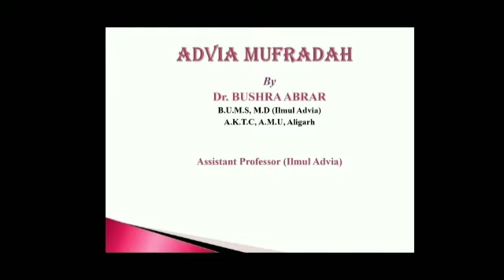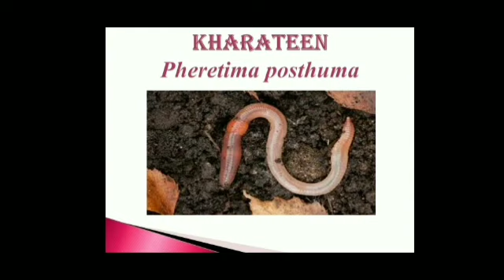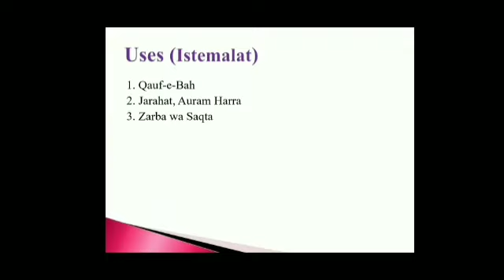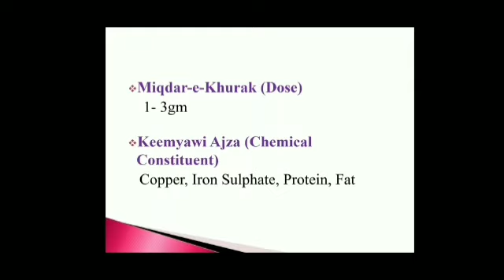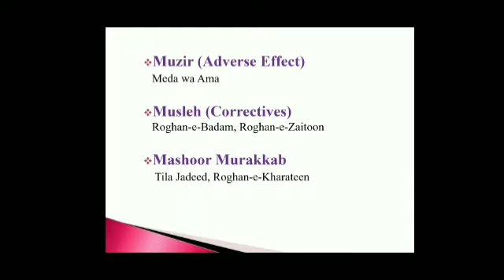Advia Mufradah||Animal Origin Drugs ||Earthworm|| Kharateen-4|| Bums ||CCIM syllabus||Unani lecture.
BUMS 2nd prof advia mufreda

ANIMAL ORIGIN DRUGS as per ccim syllabus

A comprehensive lecture With slide presentation
By : dr.bushra MD
THANKYOU ❤️!